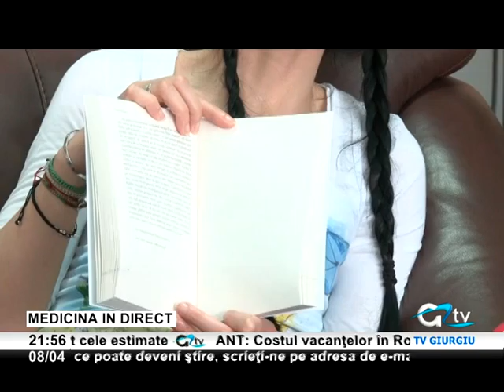08 APRILIE MEDICINA IN DIRECT